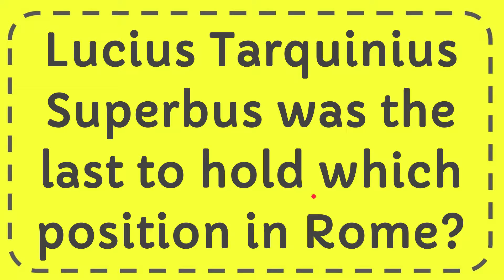Lucius Tarquinius Superbus was the last to hold which position in Rome?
Lucius Tarquinius Superbus was the last to hold which position in Rome? NEW VIDEO#